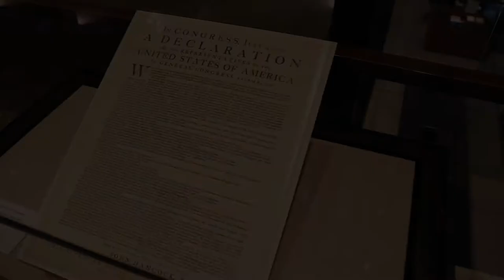Declaration of Independence on view June 28 - July 11, 2018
The Beinecke Library marks the 242nd anniversary of the nation's founding with a display of a major document of United States history from its collections: the historic first printing of the Declaration of Independence. Often referred to as the Dunlap Broadside in honor of John Dunlap who printed approximately 200 copies in Philadelphia on July 4, 1776, the broadside was soon distributed throughout the thirteen states to announce the establishment of the new nation.

The Dunlap Broadside will be on view on the library's mezzanine from June 28 - July 11. The Beinecke Library's ground floor and mezzanine exhibition spaces are free and open to the public. In addition to the Dunlap Broadside, the library will also have on display some other essential documents of U.S. history:

* Frederick Douglass' Oration, delivered in Corinthian Hall, Rochester, July 5, 1852, published by request, Rochester: printed by Lee, Mann & Co., 1852, now remembered as "What to the Slave is the Fourth of July?", and carte-de-visite images of Douglass from 1860, 1865, and 1875, from the Randolph Linsly Simpson African-American Collection
* Life of William Grimes, the runaway slave, written by himself, first printing, 1825, and second printing, 1855

A public reading of the Declaration of Independence and Douglass' oration will be held on Thursday, July 5, at 4 pm.

To read the full text of the Declaration of Independence, please

To read an electronic edition of the Life of William Grimes, please

Please visit the library's website for information on hours and about other special and permanent exhibitions open to the public